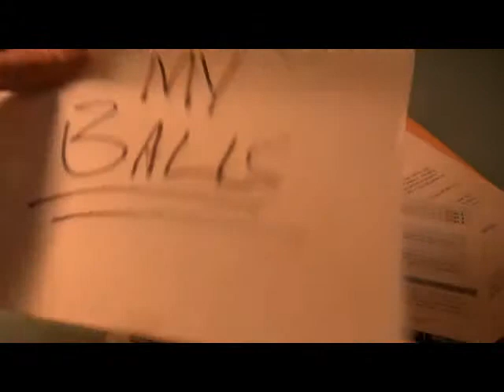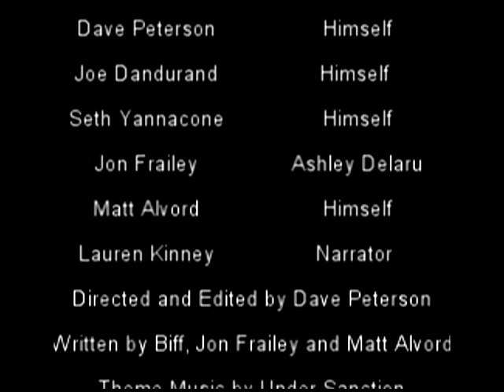Biff Studio Diaries - Episode 1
BIFF STUDIO DIARIES - EPISODE I:
Biff invites their fans to take a glimpse at the trials and tribulations they go through to make a record. After meeting with their manager, Biff learns this is their last chance to make a hot-selling album. To make things worse, they have to find their own funding. They pay a visit to their good friend and ex bandmate Matt, hoping to enlist his help. Due to a "misunderstanding", he is less than happy to hear of their unfortunate financial predicament. See what happens...

Starring: Dave, Joe, Seth and Matt playing themselves, with Jon Frailey as Ashley Delaru. Directed and edited by dp2.